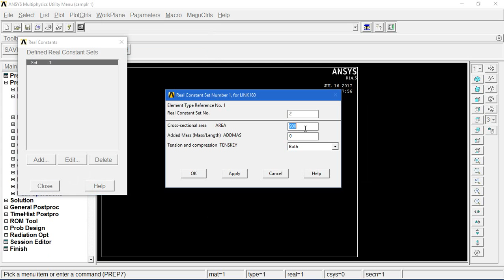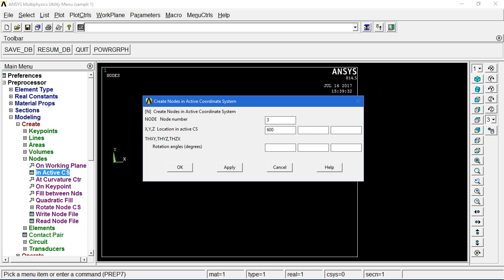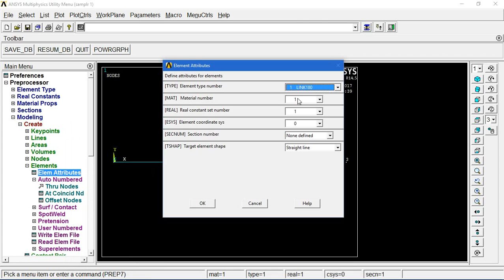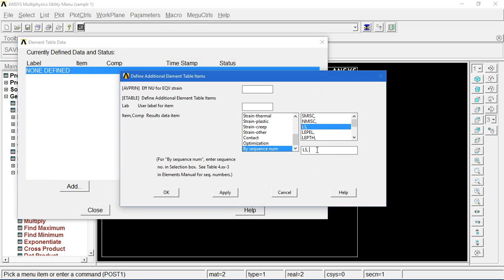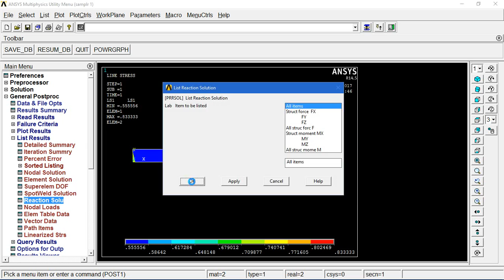Ansys bar problem 12 as per vtu syllabus from ANSYS lab.